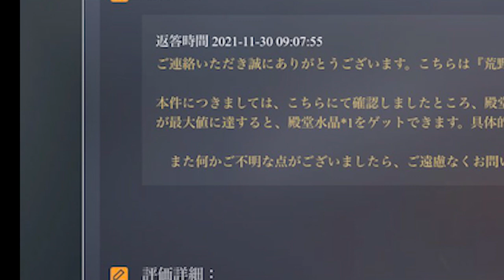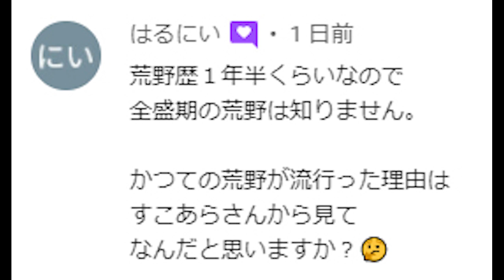【荒野行動】殿堂ガチャの殿堂水晶の確率本当に「０．４６２％」？違います。本当の確率を求める方法など無料無課金リセマラプロ解説！こうやこうど拡散のため👍お願いします【アプデ最新情報攻略まとめ】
０．４６２％
訂正　0.00462ずつ上昇→0.0046ずつ上昇

ほしいもの

おすすめ

【荒野行動】昨晩「謎の大量ガチャ配布」が…５０連前後＆金枠報告多い神イベント。NGP特典はこれからも続く。「スペシャル精鋭部隊」とは？こうやこうど拡散のため👍お願いします【アプデ最新情報攻略まとめ】

【荒野行動】荒野がサ終する噂があるけれど…進撃M4とか金枠緩和しまくってるし………売上とか見てます？無料無課金ガチャリセマラプロ解説！こうやこうど拡散のため👍お願いします【アプデ最新情報攻略まとめ】

【荒野行動】Q.「進撃M４」って「コラボ終了後」も「拡張」できると思います？Aできません金チケ集めないとな…！無料無課金ガチャリセマラプロ解説こうやこうど拡散のため👍お願いし【アプデ最新情報攻略まとめ

【荒野行動】ぎんなん発表の「今後のアプデ方向性」まとめ。走り方がおかしいやつや８１式のような悲劇は起きないでほしい…無料無課金ガチャリセマラプロ解説！こうやこうど拡散のため👍お願いします【最新情報攻略

【荒野行動】本日「さらなる進撃復刻ガチャ」実装！マント等復刻！「巨人コラボ限定選べる金色賞品プール」回して金枠神引き！こうやこうど拡散のため👍お願いします【アプデ最新情報攻略まとめ】

【荒野行動】１人でクリア可能！無料の進撃M4やガチャに必須の「フレンド招待」「集結イベ」めんどくない？無課金リセマラプロ解説！こうやこうど拡散のため👍お願いします【アプデ最新情報攻略まとめ】

【荒野行動】進撃ガチャ乱獲可能。「任意モード戦闘時間」系ミッションを一瞬で終わらせる裏ワザはすごすぎるｗｗ無料無課金ガチャリセマラプロ解説！こうやこうど拡散のため👍お願いしま【アプデ最新情報攻略まとめ

【荒野行動】今日１２時のイベは「進撃M4、M16,AK」が「確定無料入手」できる神イベでしたｗｗ「絶版金色アイテムセレクトパック」は神。こうやこうど拡散のため👍お願いします【アプデ最新情報攻略まとめ】

【荒野行動】絶対今日の１２時ログインしとけ。また「進撃イベ」昨晩のうまさやガチャより多く入手できた仕様や方法等無料無課金リセマラプロ解説こうやこうど拡散のため👍お願いします【アプデ最新情報攻略まとめ】

【荒野行動】昨晩９時の進撃イベが「ガチャ５０連以上配布」「進撃M4や緑マント無料入手可能」の神イベだった件ｗｗ全ての流れを動画化！こうやこうど拡散のため👍お願いします【アプデ最新情報攻略まとめ】

【荒野行動】今日「夜２１時」から「巨人襲来イベント」開催！するべきことはなに？ログインしとけ！無料無課金ガチャリセマラプロ解説！こうやこうど拡散のため👍お願いします【アプデ最新情報攻略まとめ】

【荒野行動】進撃の巨人コラボ「続編フラグ」まとめ。ガチャや青マント等にヒントがある。無料無課金リセマラプロ解説！こうやこうど拡散のため👍お願いします【アプデ最新情報攻略まとめ】

【荒野行動】２７日から進撃コラボ新イベ！３０日からM16など封入ガチャ新たに来るフラグがある！無料無課金リセマラプロ解説！こうやこうど拡散のため👍お願いします【アプデ最新情報攻略まとめ】

【荒野行動】「進撃M16」は「拡張３０日から」「金枠確定ガチャからでます」ほかの進撃の巨人コラボもまとめ！無料無課金リセマラプロ解説！こうやこうど拡散のため👍お願いします【アプデ最新情報攻略】

【荒野行動】金券チャージうますぎｗ進撃コラボ始まったのでイベまとめ＆ガチャ回す！一応金枠出しましたわよ。無料無課金リセマラプロ解説！こうやこうど拡散のため👍お願いします【アプデ最新情報攻略まとめ】

【荒野行動】進撃アプデ詳細部分まとめ。「M4」に「戦術ラス」装備可能に。金車の性能比較システム実装。無料無課金ガチャリセマラプロ解説！こうやこうど拡散のため👍お願いします【最新情報攻略】

【荒野行動】進撃M4やM16「絶版」らしいけど「拡張」はどうなるの？金チケ貯金してたのに…無料無課金ガチャリセマラプロ解説！こうやこうど拡散のため👍お願いします【アプデ最新情報攻略まとめ】

【荒野行動】「進撃M4」と「緑マント」が「絶版」…２５日からの「進撃の巨人コラボ」で…無料無課金ガチャリセマラプロ解説！こうやこうど拡散のため👍お願いします【アプデ最新情報攻略まとめ】

【荒野行動】２５日進撃アプデまとめ。「影の代理人」は倉庫からは削除されない。８１式弱体化検証。ヤオタイ強化。物資沸き改善等。こうやこうど拡散のため👍お願いします【アプデ最新情報攻略まとめ】

【荒野行動】進撃２５日アプデまとめ。８１式弱体化、金枠化前に影の代理人一時的に削除。金服スキン共有機能など。無料無課金ガチャリセマラプロ解説！こうやこうど拡散のため👍お願いします【最新情報攻略】

【荒野行動】25日からの「進撃の巨人コラボ」で「進撃M4」はどうなるの？過去は金券販売されたけど…無料無課金ガチャリセマラプロ解説！こうやこうど拡散のため👍お願いします【アプデ最新情報攻略まとめ】

【荒野行動】進撃の巨人コラボに「金枠確定無料&ガチャ配布」が！うまい…うまくない？無課金リセマラプロ解説！こうやこうど拡散のため👍お願いします【アプデ最新情報攻略まとめ】

【荒野行動】25日の進撃の巨人コラボは「緑マント」や「青マント」はまた入手できる？「交換不可」らしいけど…無料無課金ガチャリセマラプロ解説！こうやこうど拡散のため👍お願いしま【アプデ最新情報攻略まとめ

【荒野行動】２５日からの「進撃の巨人コラボ」はダイヤガチャ来るの？過去の内容まとめた結果…無料無課金リセマラプロ解説！こうやこうど拡散のため👍お願いします【アプデ最新情報攻略まとめ】

【荒野行動】２０日の４周年最後の金枠確定イベントは…「ガチャ配布」でした。金車とかでました？無料無課金リセマラプロ解説！こうやこうど拡散のため👍お願いします【アプデ最新情報攻略まとめ】

【荒野行動】謎のコラボは「進撃の巨人」でした！車力の巨人や戦鎚の巨人が登場！無料無課金ガチャリセマラプロ解説！こうやこうど拡散のため👍お願いします【アプデ最新情報攻略まとめ】

【荒野行動】謎の「コラボフラグ」匂わせ要素が実装されている…様々なボイス一覧。無料無課金ガチャリセマラプロ解説！こうやこうど拡散のため👍お願いします【アプデ最新情報攻略まとめ】

【荒野行動】進撃緑マント修正など「ぎんなんアプデ告知」の「未実装要素」まとめ！無料無課金ガチャリセマラプロ解説！こうやこうど拡散のため👍お願いします【最新情報攻略】

【荒野行動】１分でわかる「謎の進撃の巨人要素」４周年のバグで表示された！コラボフラグではないよね…？